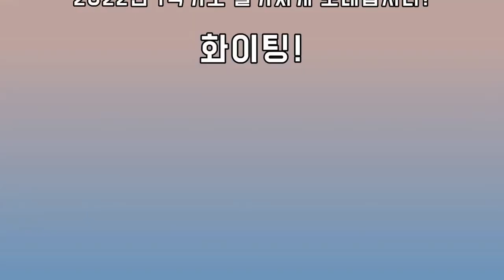[싹튜브] 서울종합예술실용학교, 2022학년도 1학기 개강총회 현장!